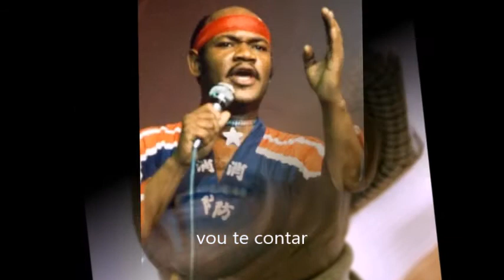Como está hoje CARL DOUGLAS de KUNG FU FIGHTING